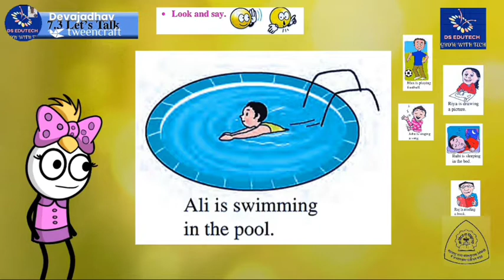1 st , 7.3 Lets Talk , english , १ ली , इंग्रजी , ७.३ लेट्स टॉक